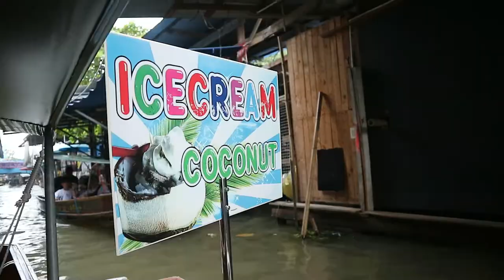Floating Market in Bangkok, Thailand (DAY 1)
Welcome to my vlog! :) So, we went to Damnoen Floating market in Thailand. From our hotel, which was the Citadines Sukhumvit 8 hotel, it took us almost 2 hours to get there (via taxi).

When we got there, they charged us 1,500 baht EACH for the boat ride. (excluding the food/souvenirs you'll see along the way). That was way too expensive so we tried to bargain. Eventually, we we're able to negotiate and paid a total of 2,500 (for 5 pax) for the 2 hour boat ride. :D Not bad for the 5,000 baht discount. hehehe!